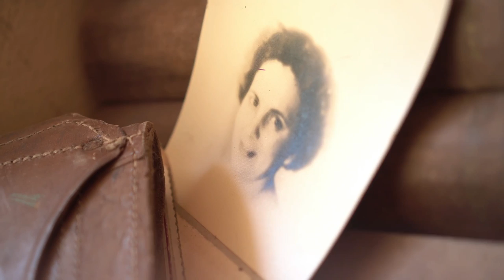Be Kind | Heartwarming Song | Written By Ann Purcell & Performed By Olivia Seibel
Written by Ann Purcell and sung by Olivia Seibel. Produced by Kit Nolan

INSPIRATION & INTENTIONS FOR THE SONG, "BE KIND"

The day after my mother passed away, I went for my usual morning walk on the beach. Walking over the dune, I passed by a few people leaving the beach. I smiled and said good morning to them. On the outside, I probably looked happy, but inside I was raw, tender, and emotional.

I thought, “we don’t always know what someone else may be dealing with in their life.” This moment reminded me of the importance of being kind to people and inspired my song Be Kind, especially the first 2 lines:

“You don’t know if one is hurting, you don’t know if one is in pain."

Many people we know are struggling in their life—the homeless, drug addicts, or someone who has lost a job, etc. We usually don't think the person we walk by at the beach or the person sitting next to us at a dinner party is also struggling with events or people in his or her life. On the surface, they may seem to have everything in life. No one is immune from bad things happening, no matter how well-off they are.

Our politics have become polarized and tribal, whereby people can’t talk to each other. Social media is filled with unkind, even cruel statements that are not helping our national dialog but are degrading it.  Bullying is also prevalent in schools and on the internet. Therefore, if we want to have a kinder world, we need to start by being kinder to our family, friends, and even strangers.

I appreciate it when someone is unexpectedly kind to me and I am sure you do as well.

Let's treat each other with more kindness.

More Music From Ann Purcell & Friends

All proceeds from this song go to help build the Global Women’s Center for Peace and Enlightenment in Livingston Manor, NY.
Be Kind (SONG LYRICS)

You don’t know if one is hurting

You don’t know if one is in pain

What if his insides are churning

With sadness of the pouring rain

Maybe he struggles with a lack of money

Or has problems at his work

Maybe there's issues with his family

You don’t if he hurts

CHORUS

Be kind, be kind

It’s not that hard to be nice

You might just save a life

So be kind, be kind

Someone he loved may have died

His mother, brother, or his dad

In his sorrows reach out so lift him up so he won’t feel bad

You think you know someone else

But you don’t know his mind

He may need all your help

So make a point of being kind

CHORUS

A warm smile, a warm touch

A warm hand can help so much

Any act of kindness no matter how small

May help one rise  and stand tall

CHORUS